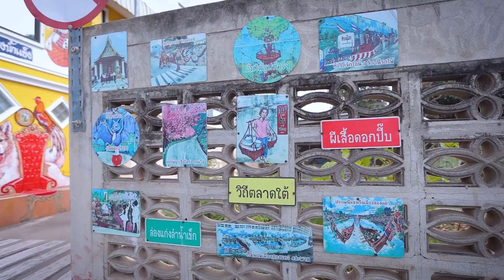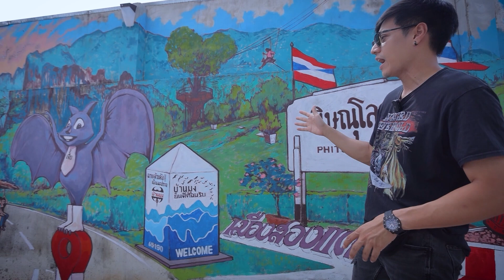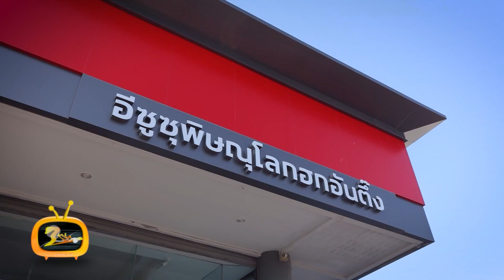Z Travel กำแพงสีสัน 3 มิติ บอกเล่าถ่ายทอดย้อนวันวาน ที่ สตรีทอาร์ทเชิงสะพานพระราชวังจันทน์ 27-1-67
“แอม สุธีร์” และ “ใหม่! อีซูซุ วี-ครอส 4x4” พรีเมียมสปอร์ตออฟโรด พาไปกำแพงแห่งสีสัน ชมภาพวาด 3 มิติ บอกเล่าถ่ายทอด ย้อนวันวาน ศิลปะวัฒนธรรมวิถีชีวิต อัตลักษณ์ สถานที่ท่องเที่ยว สัมผัสตื่นตาด้วยใจ ได้ที่ สตรีทอาร์ทเชิงสะพานพระราชวังจันทน์ จังหวัดพิษณุโลก

Instargram : ztvthailand